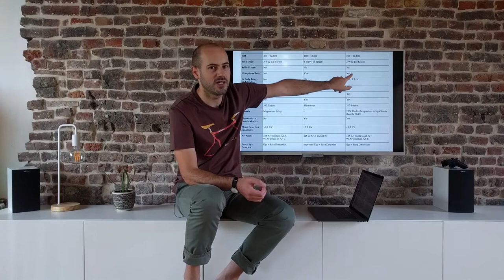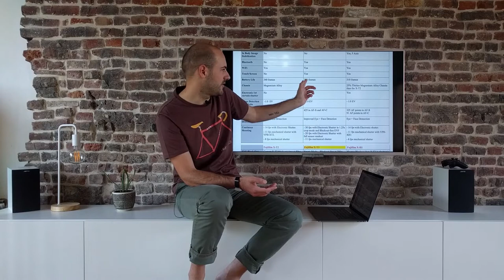FujiFilm X-T3 als opvolger van X-T2 voorgesteld - deel 2